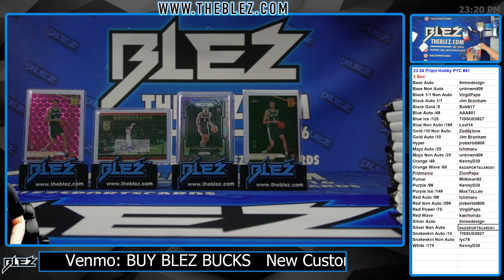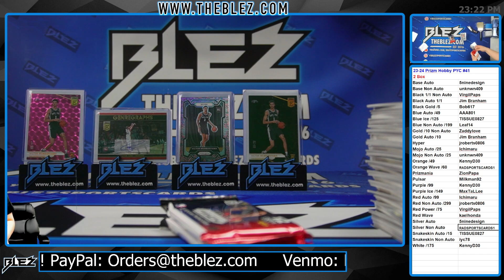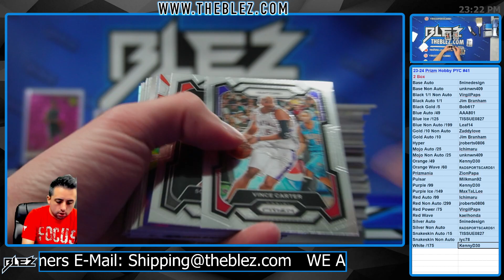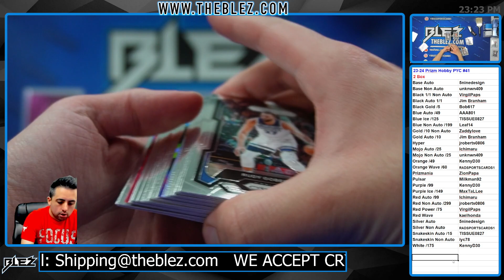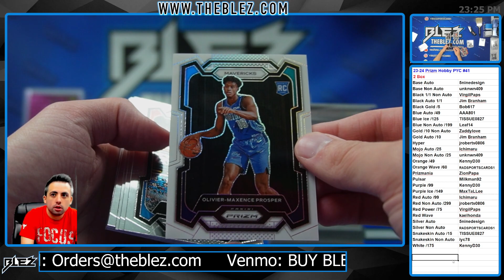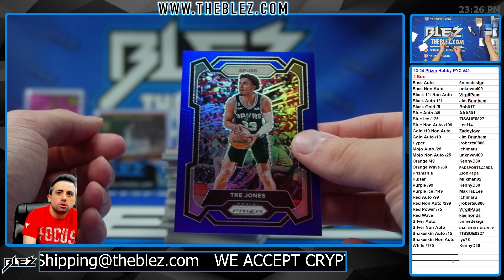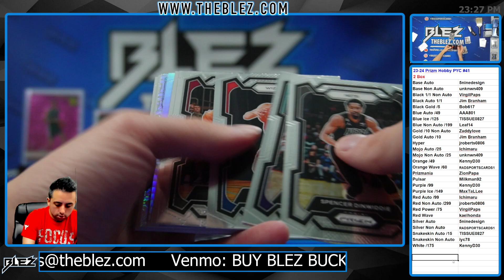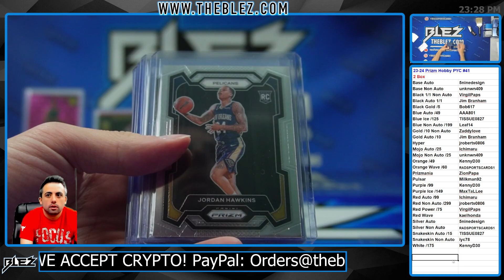2023-24 Panini Prizm Hobby NBA 2 Box Break #41 Pick Your Color